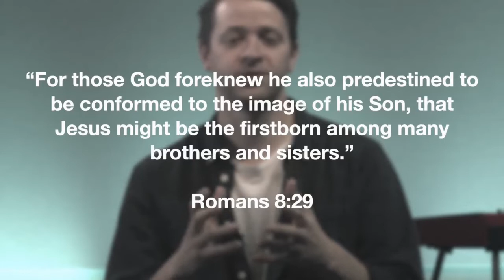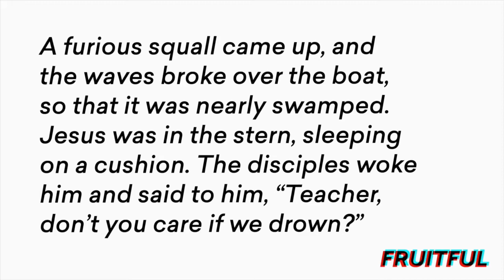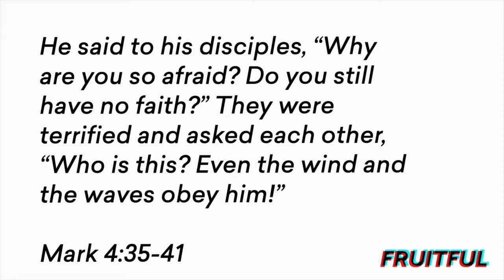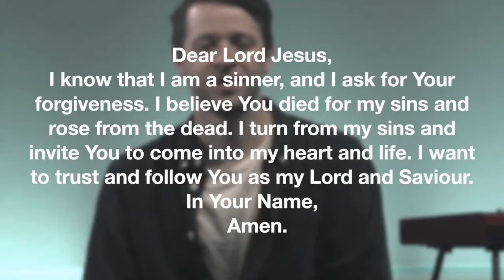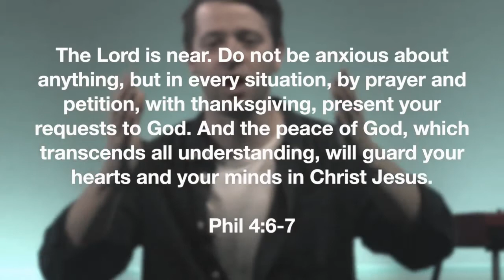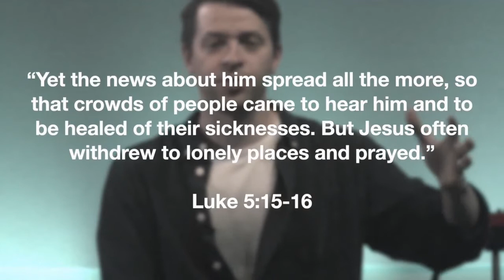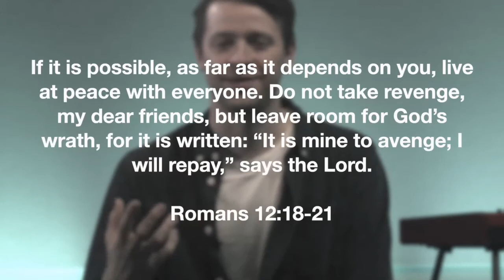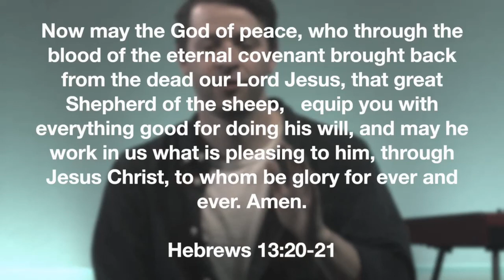Fruitful: Peace (Despite Constant Bad News). Christopher Hawes (1st November 2020)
Fruitful: Peace (Despite Constant Bad News).
Christopher Hawes (1st November 2020)

Mark 4 v 35-41
Christopher continues the series exploring the fruit of peace. How can we position ourselves for the Holy Spirit to grow peace in our character, especially in a season that seems to be in a constant cycle of bad news?